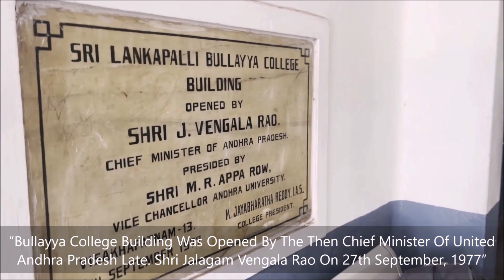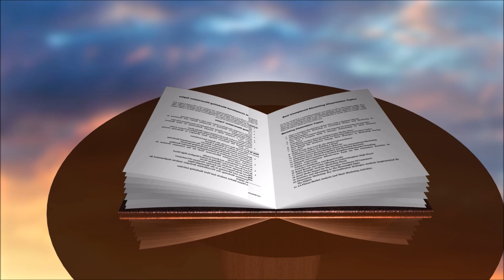V.V. Ravikumar, ED & CFO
Shri. V. V. Ravi Kumar, Co-Founder, Executive Director & Chief Financial Officer, Laurus Labs Limited Visits His Alma-Mater - Bullayya College
A Warm Welcome And Loving Interaction With Dr. G. Madhu Kumar, Secretary & Correspondent And His Teachers Shri Riaz Mohammed & Shri Ranganayakulu
“Thanks To Our Bullayya College. I Am Now Able To Have A Successful Life After College Because Of My Alma-Mater”, V. V. Ravi Kumar, Co-Founder, Executive Director & Chief Financial Officer, Laurus Labs Limited
“I Have Learnt Not Be Alone In This Play Ground”, V. V. Ravi Kumar, Co-Founder, ED & CFO, Laurus Labs Limited
Thank you so much for all that you've done for me over the years! I am now able to have a successful life after college because of your help and belief in me. Again, thank you for all that you have done to lead me to success! Your encouragement and faith in me doesn't go unnoticed!
“Laboratory Discoveries Fuel Our Curiosity. Here We Dive Into The World Of Molecules And Reactions In The Pursuit Of Scientific Excellence”
“We Embrace The Beauty Of Science In Every Experiment. Unleash Every Student’s Inner Scientist And Explore New Frontiers In The Laboratory Of Knowledge”
“Library Is A Gateway To Wisdom And Knowledge. The Only Thing A Student Absolutely Has To Know Is The Location Of The Library”
“Bullayya College Building Was Opened By The Then Chief Minister Of United Andhra Pradesh Late. Shri Jalagam Vengala Rao On 27th September, 1977”
“It Does Not Matter What Others Do In The Class Room, It Matters What You Do”
“You Must Be The Change You Wish To See In The World” - Mahatma Gandhi
“Some Of Our Best Memories Were Made In Our Bullayya College Corridors”, Alumnus - V. V. Ravi Kumar, Co-Founder, Executive Director & CFO, Laurus Labs Limited
“It Was Not Just A College To Me. It Is The Chapter I Never Wanted To End”, Alumnus - V. V. Ravi Kumar, Co-Founder, ED & CFO, Laurus Labs Limited

Suresh Betha’s Drona Consultancy is about rendering services in the areas of Legal, Human Resource Development & Public Policy Consulting, Analysis, Training, Motivation, Patriotism, Counselling, Inculcating Values, Good Governance, contribute to strengthen the Strategies of State & Central Governments, Corporates, Universities, NGOs, Police, Judiciary, Social Services & campaign against Social Evils.
Our YouTube Channel is meant only for awareness, patriotic, educational, social and service purposes only. We do not intend to do business and it is non-profit.

Suresh Betha
Advocate, Legal, HRD & Public Policy Consultant, Analyst, Trainer & Social Worker.

Music|Audio Credits/Thanks/Acknowledgements & Attributions to:
College Days – Official (Album Version)
Gaurav Dagaonkar
Songfest India